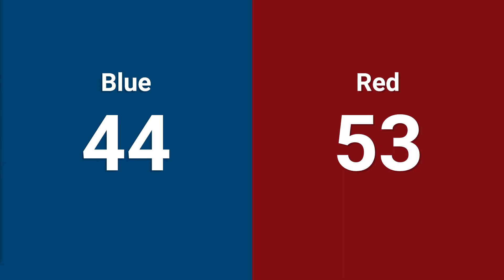Qualification 7 - 2024 Bayou Regional